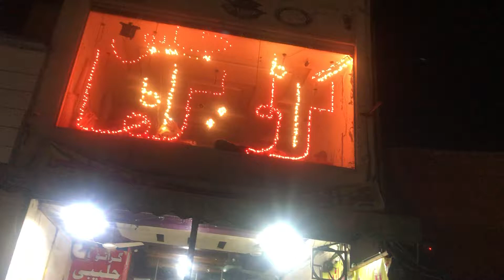22 July 2019